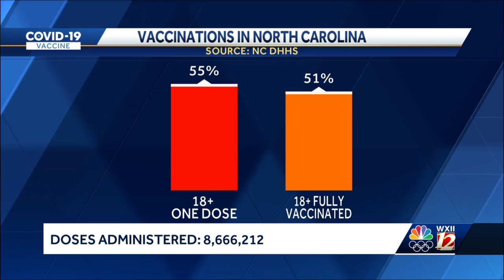President Joe Biden to visit North Carolina this week